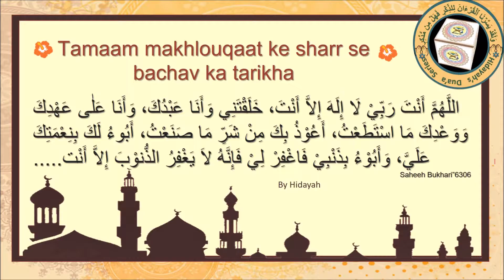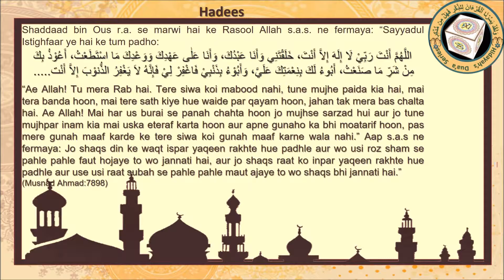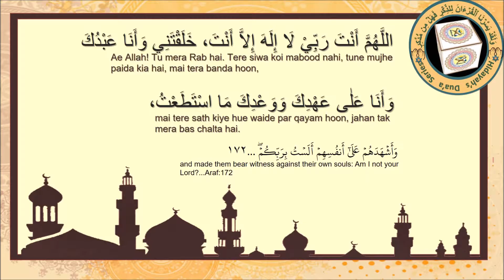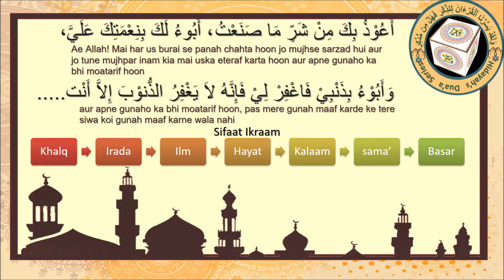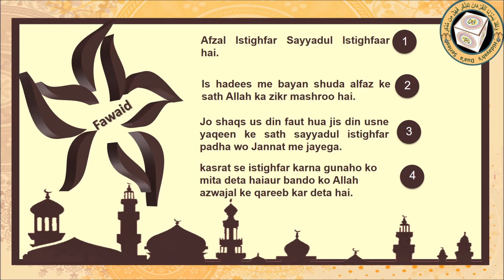Duaa 7 Sayyadul istighfar